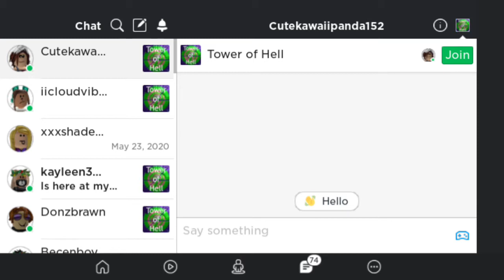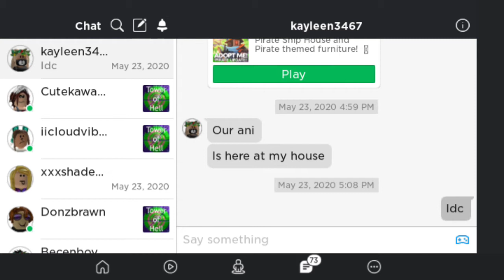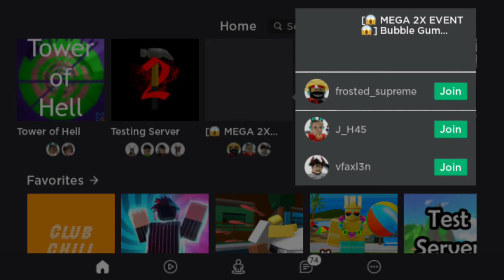Playing Tower Of Hell (Roblox)